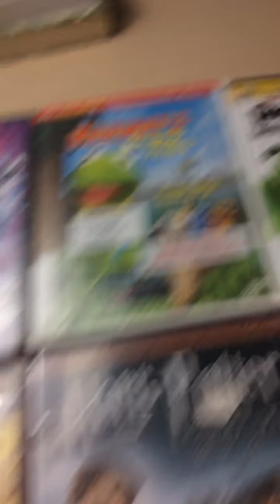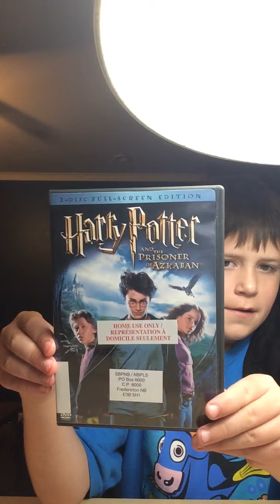Challenge of movies